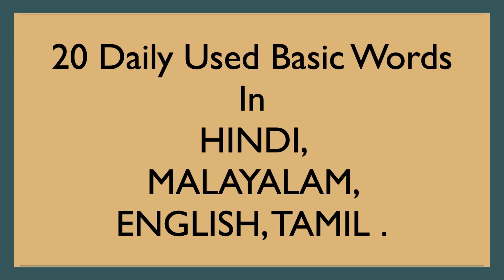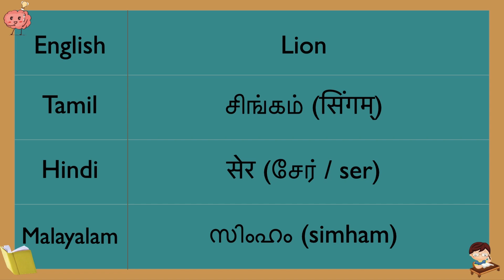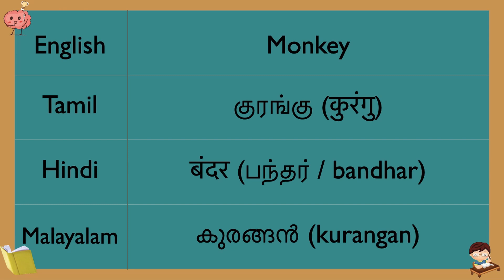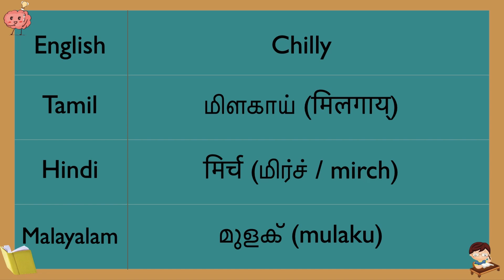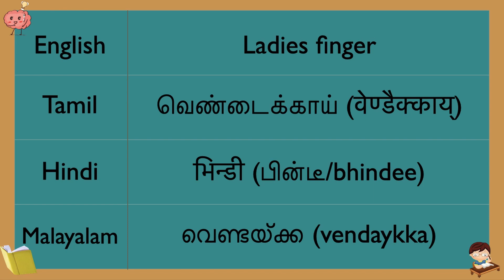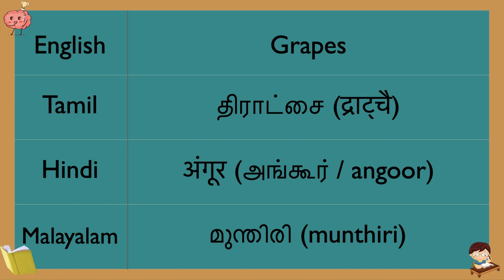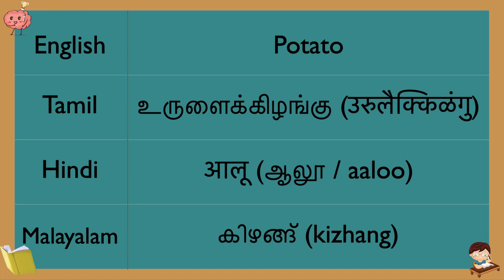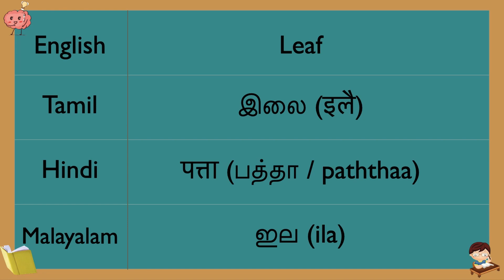How to Speak Tamil Fluently | 20 ஹிந்தி வார்த்தைகள் | முக்கியமான ஹிந்தி சொற்கள் | Spoken Hindi